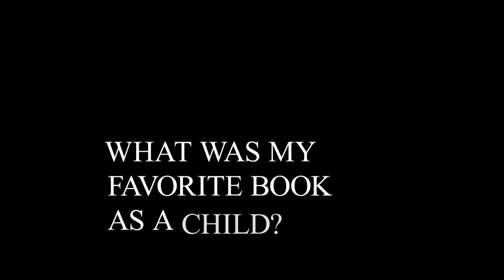Reader of the Week: Isabel Tansey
Join social media influencer and Nanaimo library fan Isabel Tansey as she shares what the library means to her and her peers.